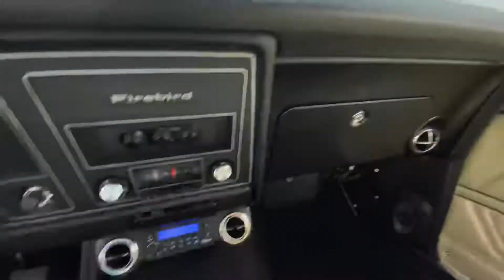1969 Firebird Top Up, latches flawlessly ✅